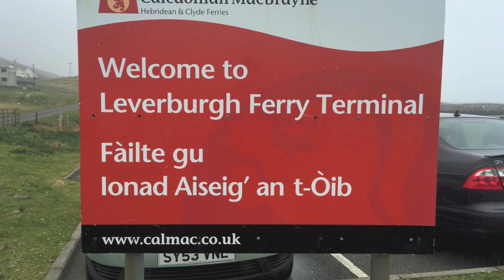Rough weather crossing aboard CalMac Ferry Loch Portain Leverburgh Harris to Berneray - ScotVlog62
Boarding, a look around the ferry, the voyage, and disembarking the mv Loch Portain from Harris to North Uist (Berneray) on a rough day in May 2015.